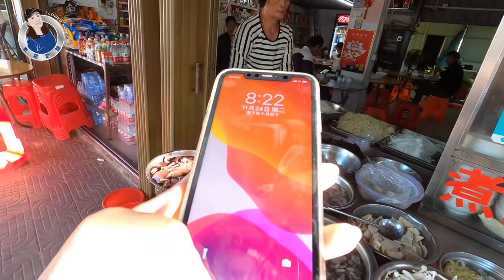最近很多地方都不欢迎房车，这位车友很“机智”，这就是人情世故